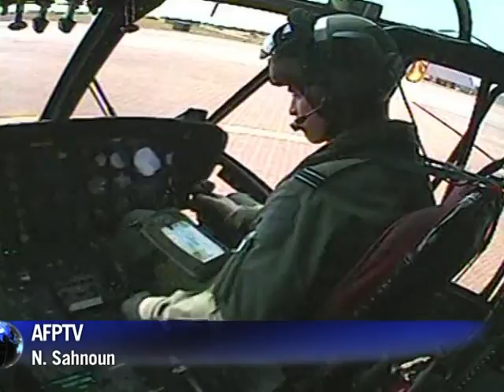Casamento pontual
Kate Middleton deixará o hotel às 10H51 (6H51 de Brasília) rumo à abadia de Westminster e o príncipe William e sua esposa aparecerão na sacada do palácio às 13H25 (9H25 de Brasília), segundo o programa oficial do casamento divulgado.